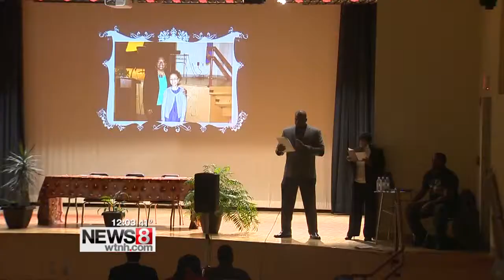Wexler-Grant Community School Celebrates the Life of MLK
Wexler Grant community school in New Haven is celebrating the legacy of Dr. Martin Luther King Jr. It is the 45th year the school’s been commemorating the life and message of Dr. King.The program attracts a crowd of over three hundred people.